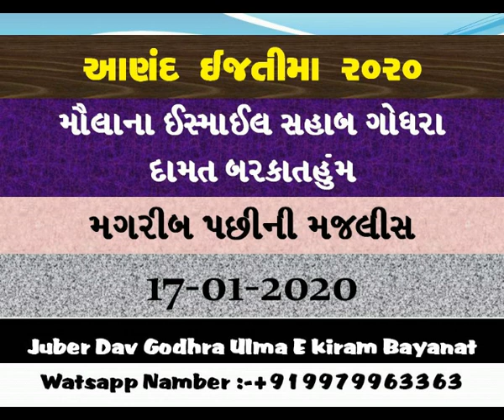Maulana Ismail SB Godhra_17-01-2020_Aanad Ijtema_Aftar Magrib